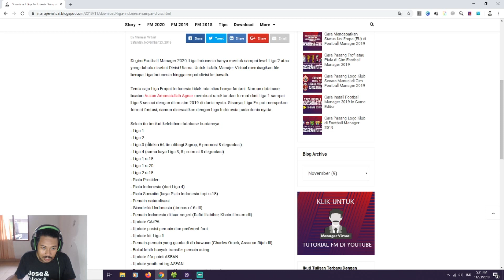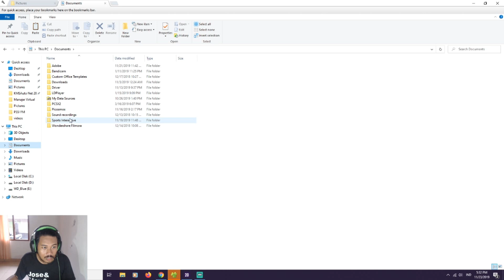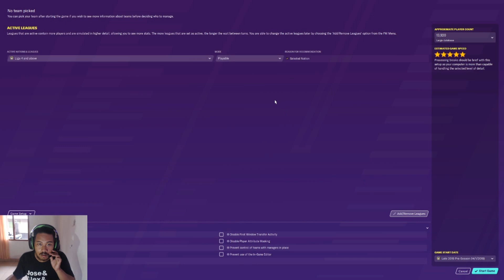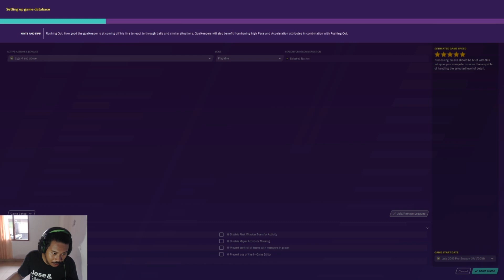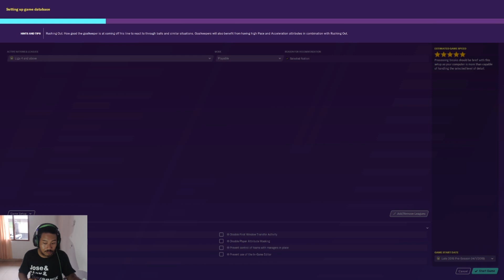Cara Main Liga Indonesia Sampai Liga 4 di Gim Football Manager 2020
Footballmanager2020 FM20 Inilah cara main Liga Indonesia sampai level Empat atau Liga 4 di gim Football Manager 2020.